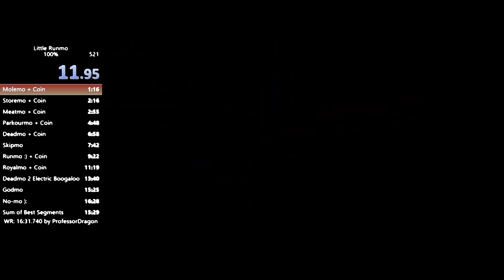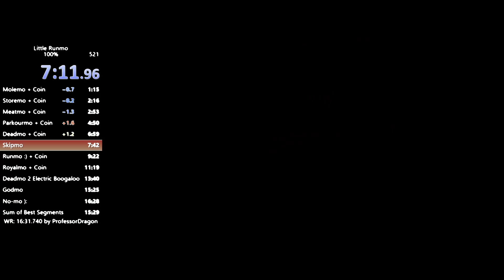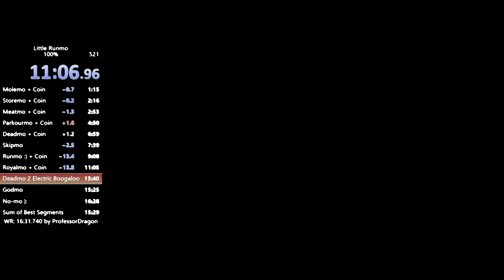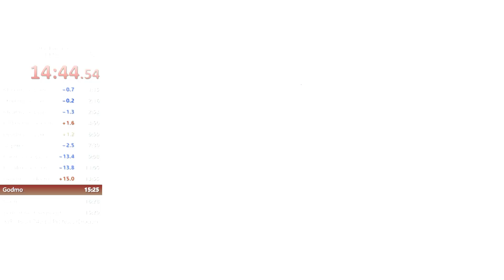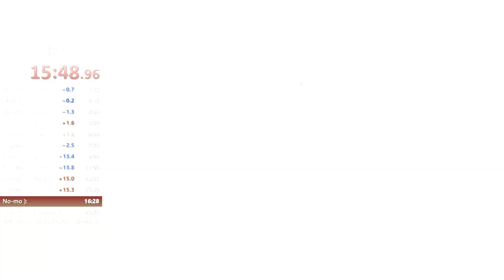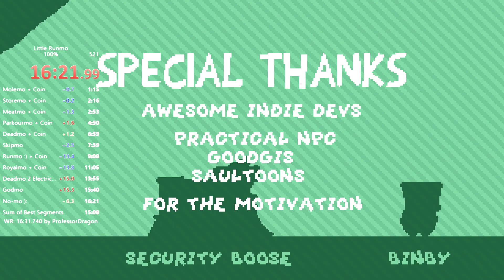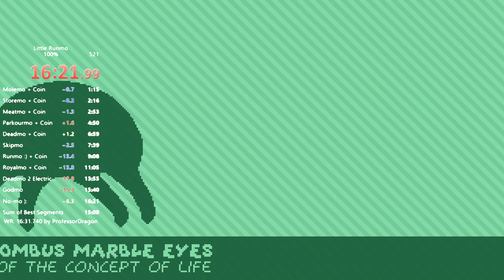(WR) Little Runmo: The Game | 100% 16:21.15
I'm gonna shave off more time but for now... WORLD RECORD RECLAIMED!!!